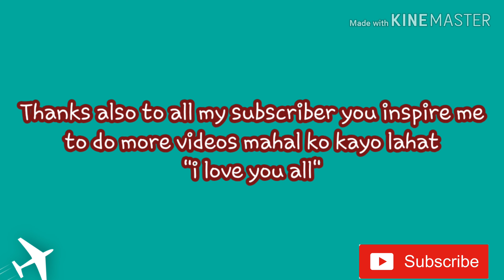HOW TO COOK SAUTE TOGE WITH TOFU / TEAM BAKZ QOH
Hi everyone WELCOME to TEAM BAKZ QOH Channel

This video is about Simple filipino food but very healthy and delicious... this is my style so if you have better idea of how you make your recipe more tasty and delicious please give a comment down below. I love cooking as well as eating.

The mongo sprout or toge that we use are made by us... i will post it soon mga ateng.